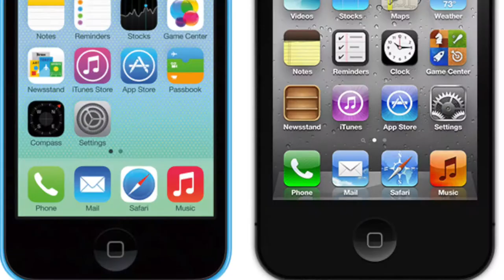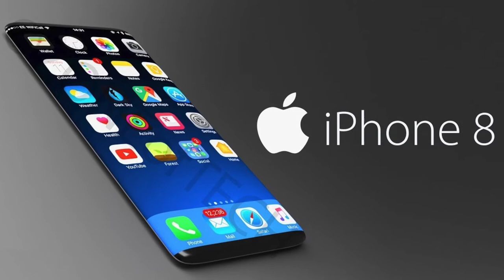Iphone all model collection